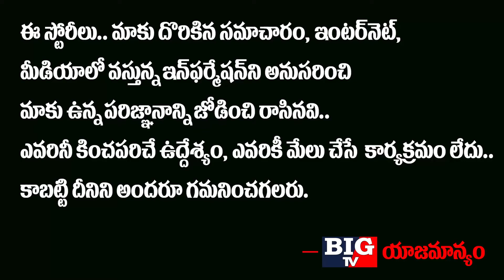Senior Journalist Kommineni Srinivasa About TDP Leaders Joins YSRCP Party | YS Jagan | Big TV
Senior Journalist Kommineni Srinivasa About TDP Leaders Joins YSRCP Party

Big TV